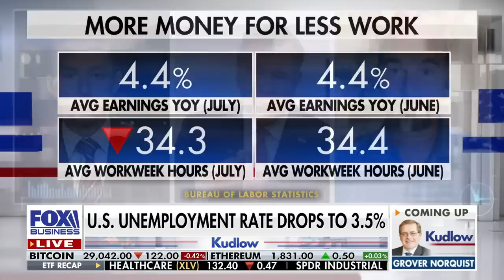US has let inflation get out of hand for long: Tyler Goodspeed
Panelists Tyler Goodspeed and Jon Najarian explain the Federal Reserve's response to inflation on 'Kudlow.'